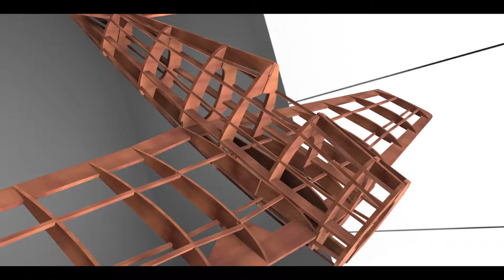Thanks for stopping by!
I'll post up more pics as the builds progress. If you like any, let me know and I'll send you the PNG file. or if you're more adventurous...the STP file.

Just a little thank you for stopping by and supporting the channel!